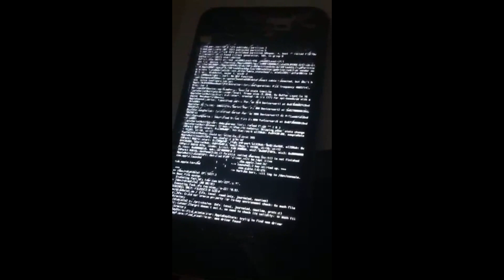Apple iPhone exploit via SSH bypass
iPhone exploit via SSH using Ubuntu 14.04
I do not encourage or endorse the illegal use of computers, smartphones or any other electronic or digital devices, virtual or physical. Black hats and other groups cost Governments and Business billions due to their malicious acts.